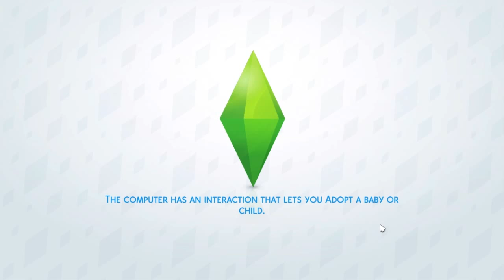Sims 4: Get to Work Detective, Part 6 - Woohoo with the Boss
Stopping Crime in it's tracks one case at a time has never been so awkward or clumsy. Can Magnus rise to the top of the Detective Career?